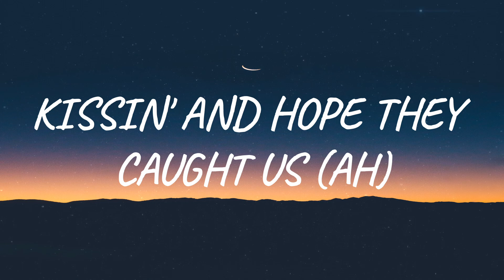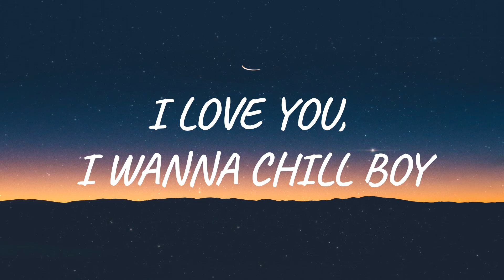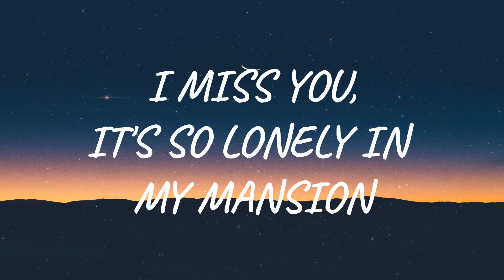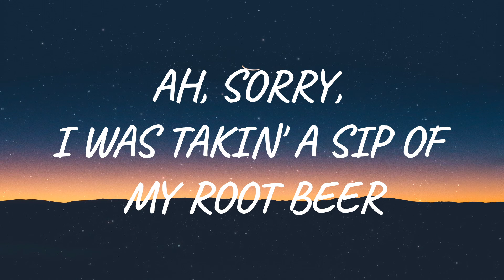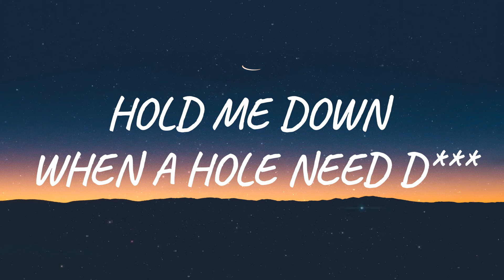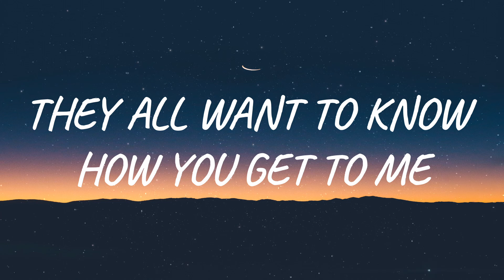Doja Cat - Agora Hills (Lyrics)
🎧 Agora Hills - Doja Cat (Lyrics)

[Intro]
Ooh
Yeah, yeah

[Chorus]
I wanna show you (Off)
(Yeah, yeah)

[Verse 1]
I love you, I wanna chill boy

[Interlude]
(Hahahehe)

[Verse 2]
Don't give a fuck what the penis been (Uh)
Me and you, my OnlyFans
Love it when they honk-honk on the street (Bling)
Baby, we can just ride on our enemies